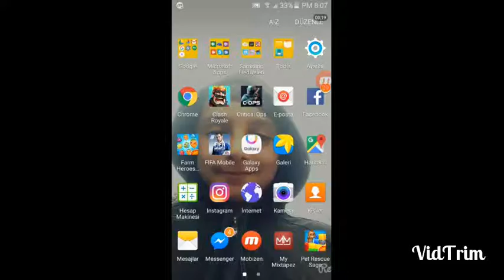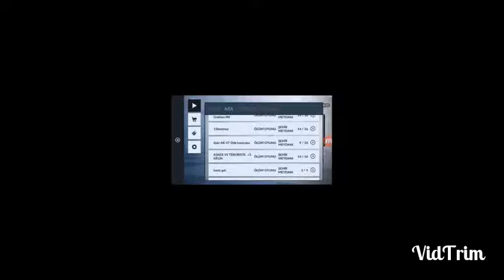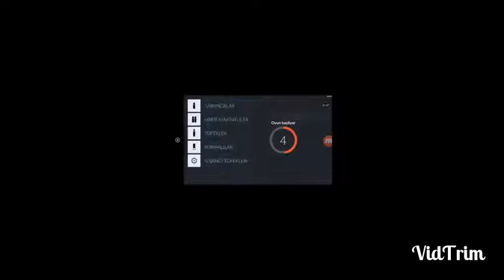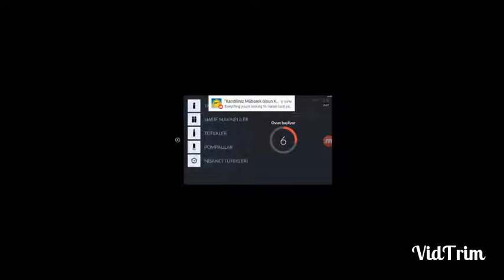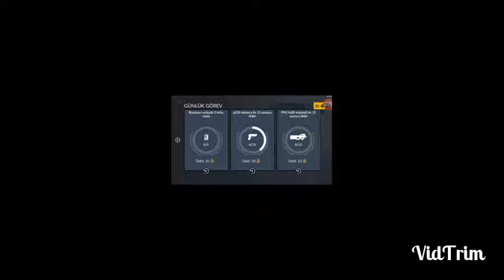Critical ops 4. Bölüm